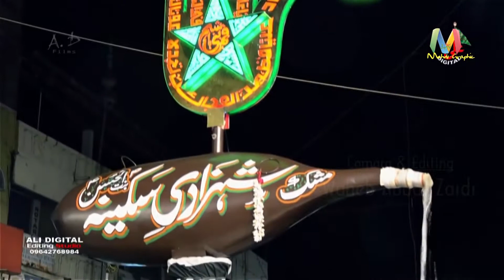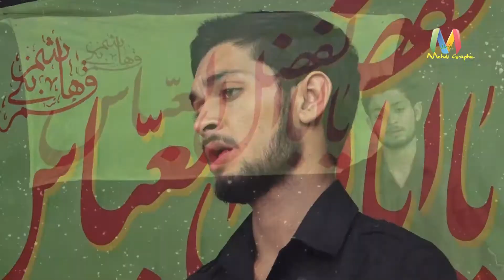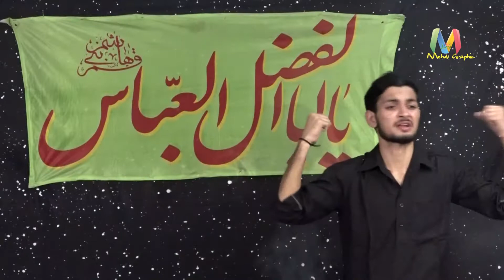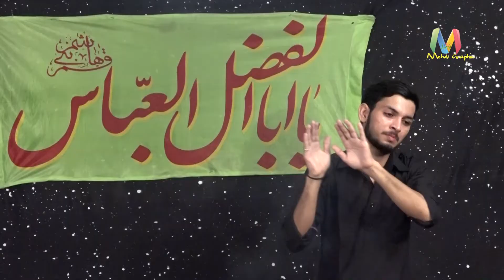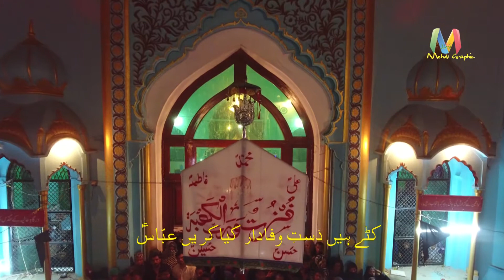Kate He Dasht e Wafadar Keya Kare Abbas Noha Hasan Sadiq Chholasi 2017-2018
Mehdi Graphic New Delhi
Office: A-1, Near Shia Masjid Okhla Vihar Jamia Nagar New Delhi-110025
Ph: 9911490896